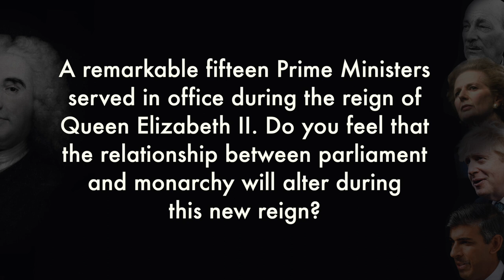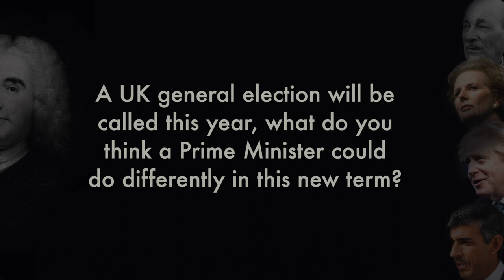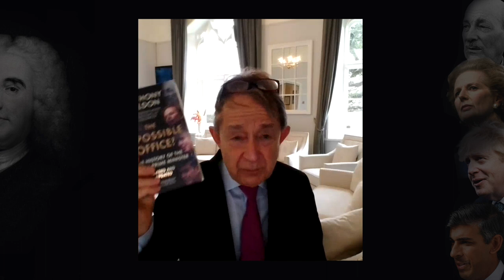The Impossible Office? Interview with the author, Sir Anthony Seldon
Why has the office of Prime Minister endured longer than any other democratic political office? Sir Anthony Seldon, historian of Number 10 Downing Street, explores the intimate details and experiences of our PMs – including the recent churn of Johnson, Truss and Sunak – discussing who has been most effective and why.

00:00 Introduction

01:31 What inspired you to create a revised and updated edition of The Impossible Office?

03:05 A remarkable fifteen Prime Ministers served in office during the reign of Queen Elizabeth II. Do you feel that the relationship between parliament and monarchy will alter during this new reign?

05:44 A UK general election will be called this year, what do you think a Prime Minister could do differently in this new term?

12:35 In the past three years we’ve seen Brexit, a global pandemic, two monarchs and three Prime Ministers. Do you feel this turbulent period has acted as a catalyst for change in the office of Prime Minister?

14:45 If you could tell people one thing about this book, what would it be?